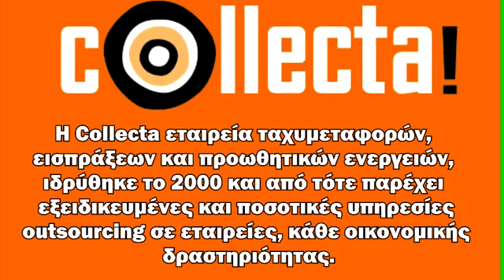Courier - 210-9858115-6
Courier
COLLECTA COURIER
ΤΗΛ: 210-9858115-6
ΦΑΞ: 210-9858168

Courier